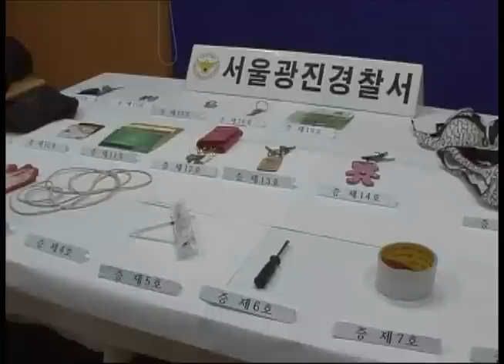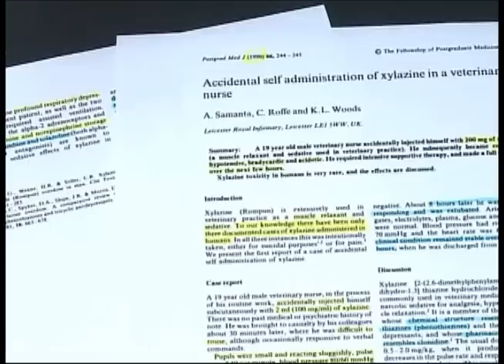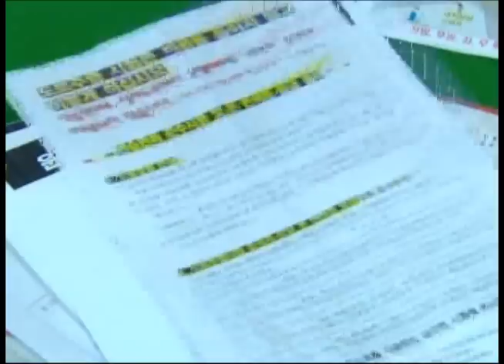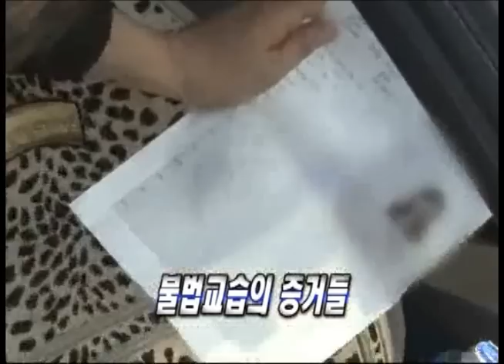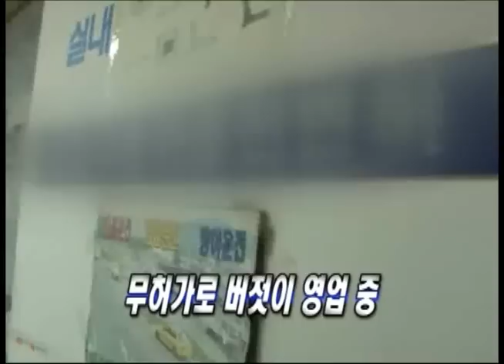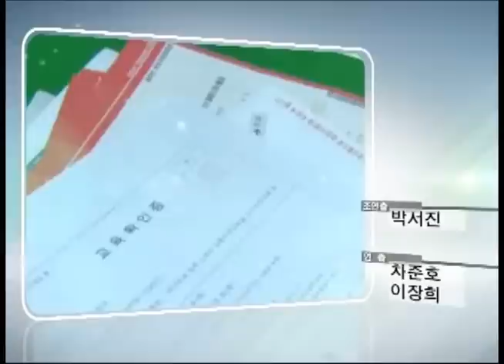수도권 현장 24시 2013년 3월 29일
- 가스검침원 위장, 혼자 사는 여성 집 침입
   여성의 집을 방문한 적이 있는 피해자
   혼자 사는 여성 상대 범죄, 막을 방법은 없나?

- 사라지지 않는 불법 운전면허 교습소!
   저렴한 교습비로 수강생들을 유혹
   불법 운전면허 교습 단속현장